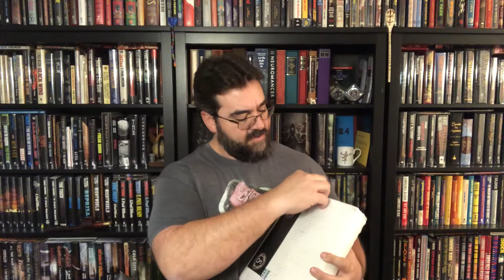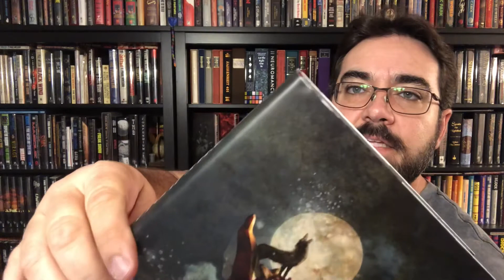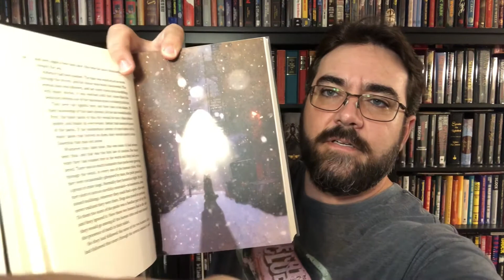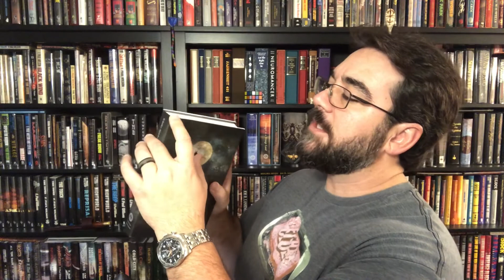Suntup Editions THE WOLFEN Dinged Artist Edition Book Unboxing Whitley Streiber Horror Werewolf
This was sold by Suntup as a dinged unsigned copy. The regular AEs are signed by the artist only.